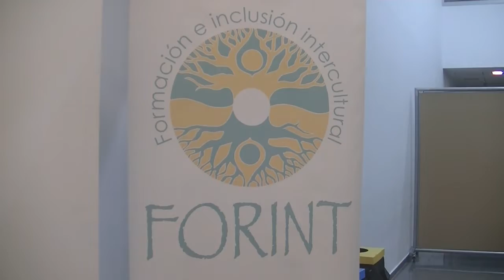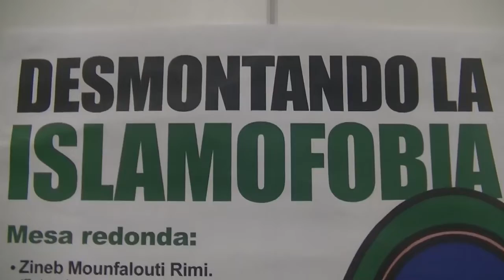Desmontando la Islamofobia